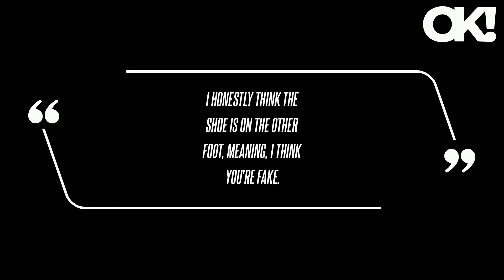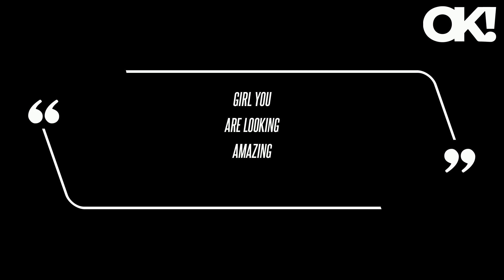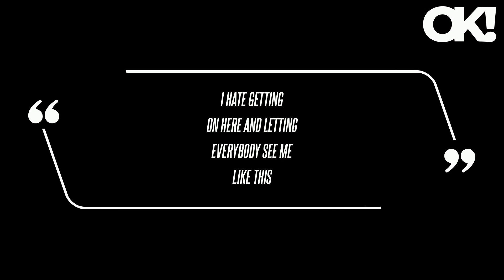'1000-Lb Sisters' Star Tammy Slaton Gets Sassy After Fan Claims the Show Is Staged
"I'm truly sorry you feel that way," Tammy replied in a TikTok filmed in the front seat of her car. "I'm sorry, I'm not trying to be rude but at least I'm using my face, my voice, my pictures, my name, and all that," she explained. You're doing wonderful," one user wrote, while another chimed in, "I'm so proud of you you've come so far." "Girl you are looking amazing ," another penned, referring to her nearly 400 pound weight loss journey over the past few years, and a fourth added, "I'm so happy for you."